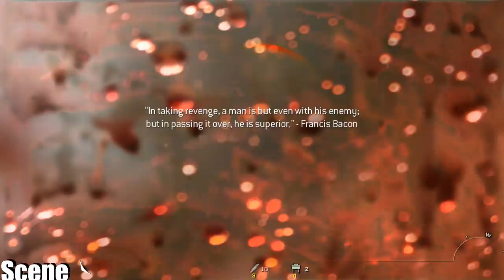Call of Duty: Modern Warfare 2 - Walkthrough - Mission15-Loose Ends - (PC/PS3/Xbox 360)